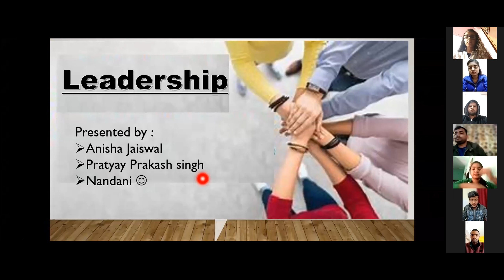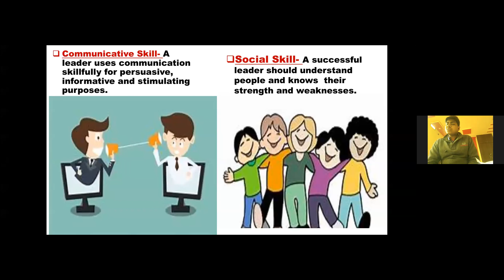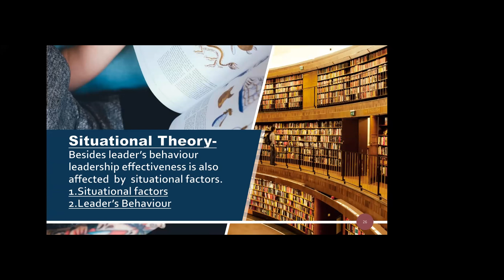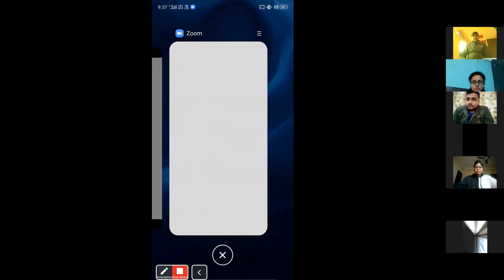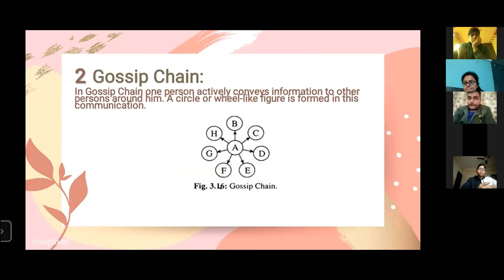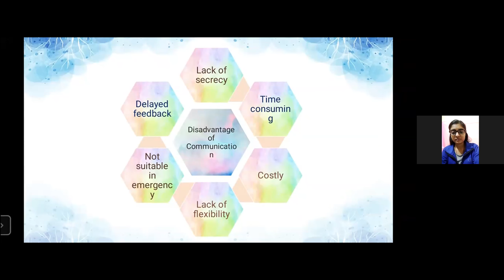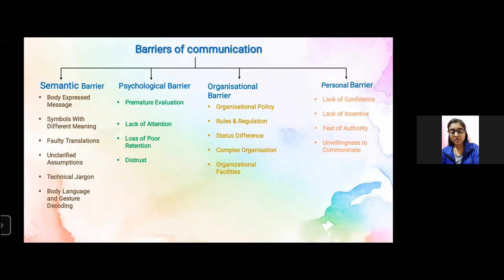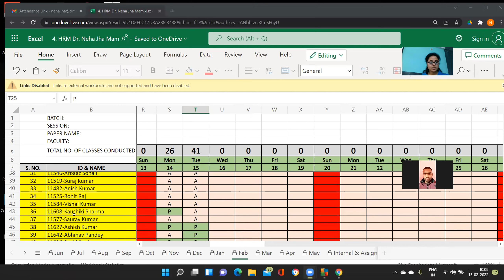BBA 2nd Organisation Behaviour